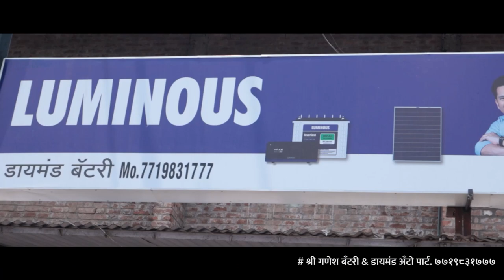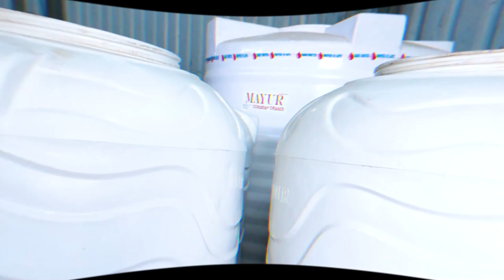विट्यात सोमवारी होणार या मंत्र्याचेजोरदार शक्तीप्रदर्शन ।। वज्रधारी न्यूज ।।